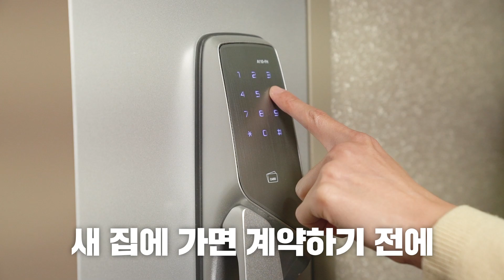사진만 찍으면 하자를 자동으로! 빠르게! 찾아준다! (feat. 딥러닝 인공지능 기술)_디엘이앤씨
설마? 아직도 일일이 하자를 찾고 있니~?  〣(ºΔº)〣

일일이 하자를 찾던 시대는 이제 그만✋
DL의 하자 Auto Detecting AI만 있으면
사진 한방으로 하자를 바로 찾을 수 있다구!😎
입주자 사전 점검(하자점검) 할 때도 넘나 좋을 듯!
못 믿겠다면? 지금 영상에서 확인해봐!